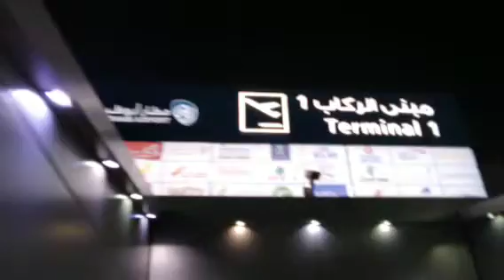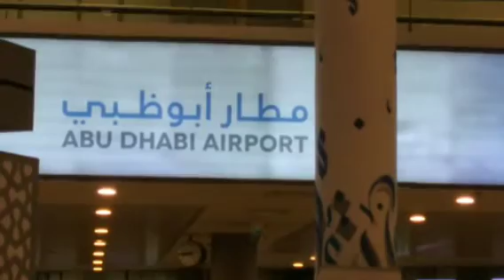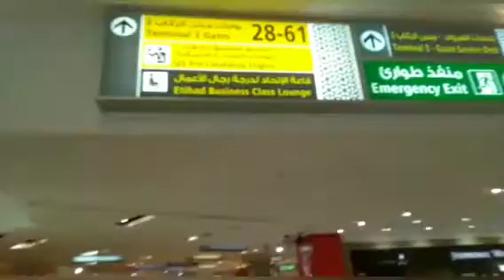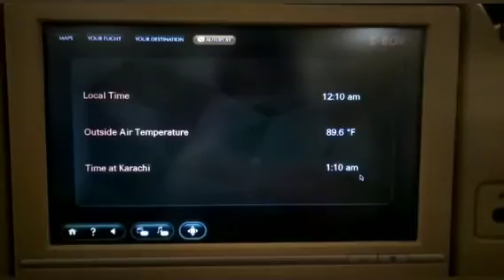Abu Dhabi Airport Walking Tour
Abu Dhabi airport